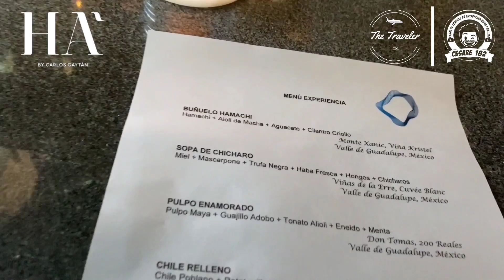RESTAURANTE HA | HOTEL XCARET | COSTOS | MENÚ | MI EXPERIENCIA | CESARE 182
Reservaciones The Traveler GDL ✈

No olvides mencionar el código "Cesare182" para que te hagan el descuento en tu cotización.